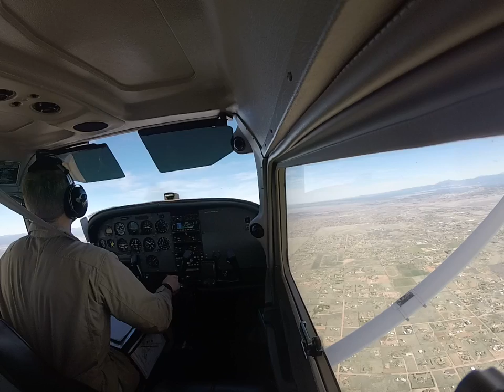Take Off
1/3. Second solo at KPRC Prescott, AZ. Steep turns, slow flight, stalls, turns around a point, S-turns.